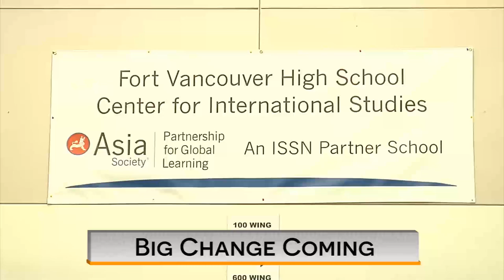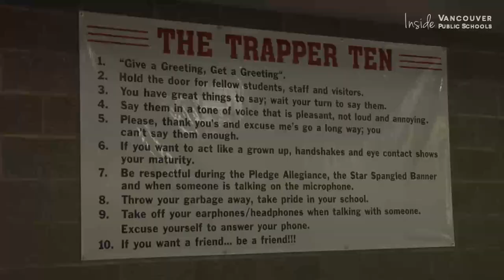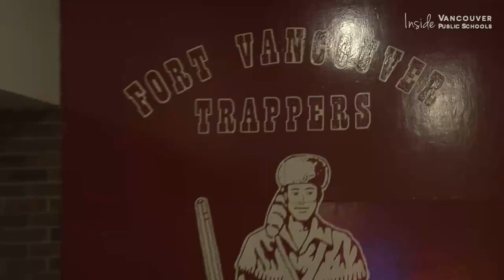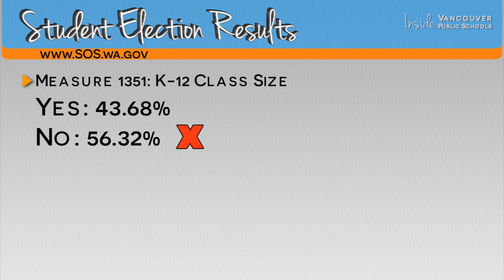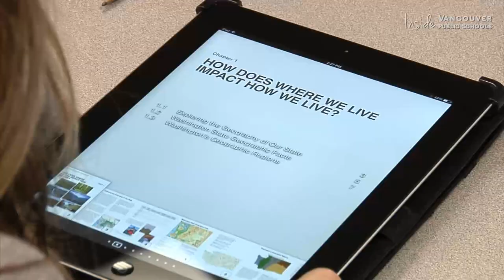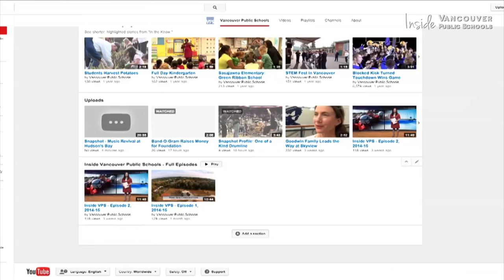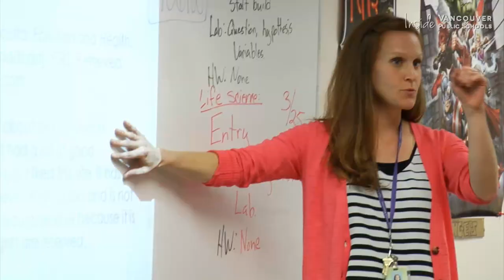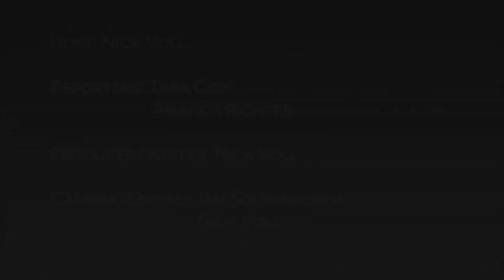Inside VPS - 2014-15, Episode 5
In this episode, Fort Vancouver High School prepares to transition to a Center for International Studies.  Plus, students vote in the November election, and teachers write their own iBook!  Host: Nick Voll